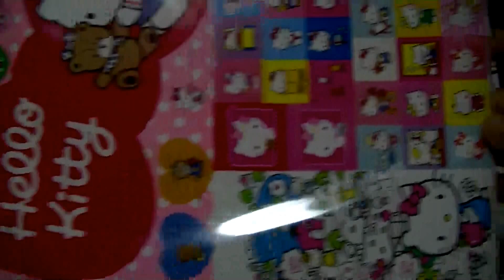No.23 Hello Kitty Fan クリスマス先取り♪サンリオショップ購入品紹介♪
いつも動画をご覧頂き、ありがとうございます！
来月はクリスマスですねっ♪
ショップで買い物をしたところクリスマス仕様のショップ袋に変わっていました☆

大好きな友達へのマイメロディーちゃんの追加プレゼント紹介と
もう一人の大切な友達へのキティちゃんのプレゼント紹介をしていますっ！
是非ご覧下さいね～！